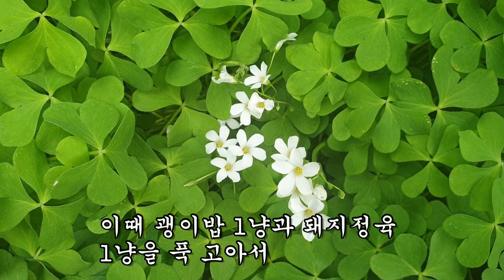20명의 전염성간염을 완치하고 불면증과 전립선염을 낫게한 약초